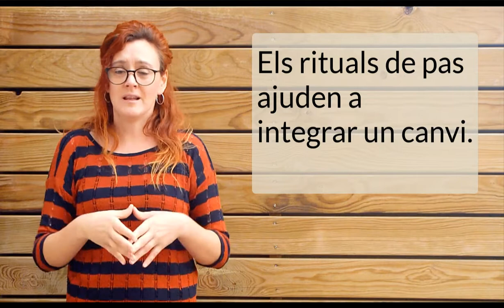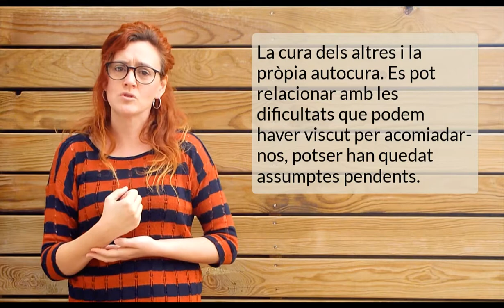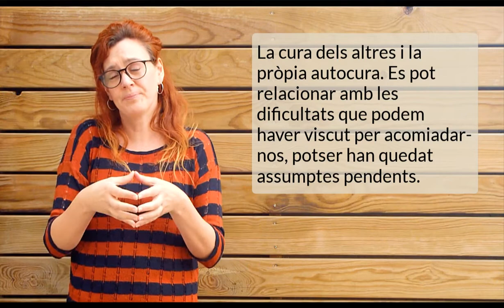Dol i pèrdues. 4- Dol i Covid-19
Dol i Covid-19